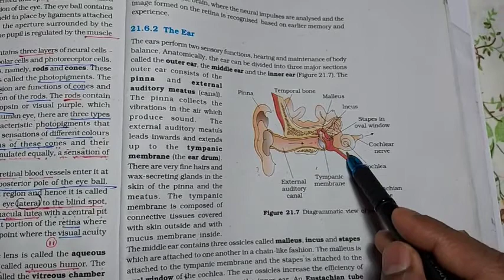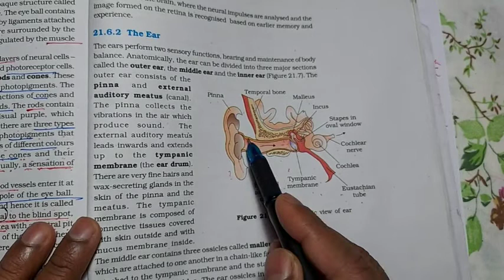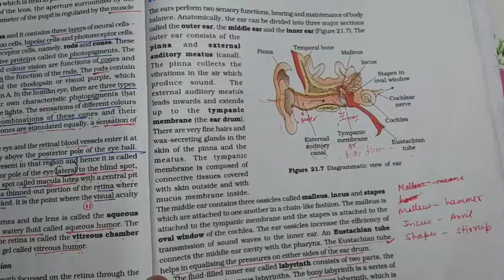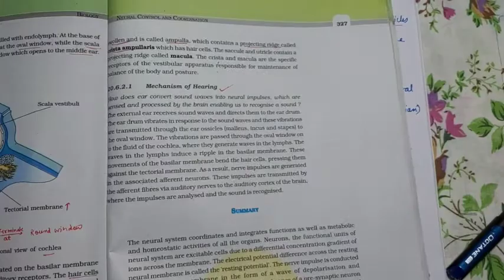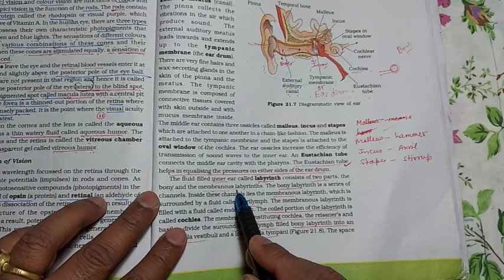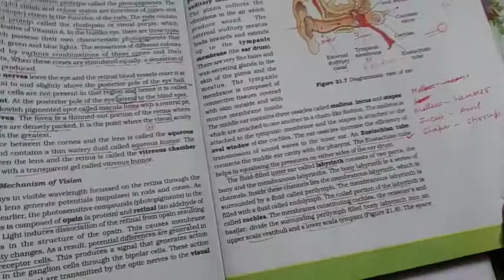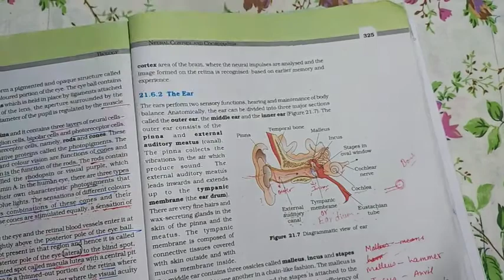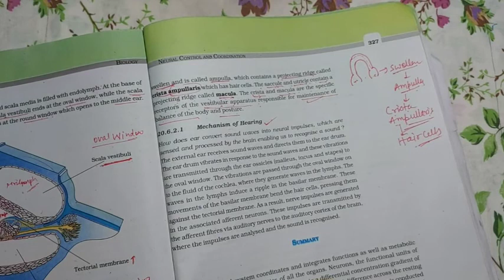Neural Control & Coordination|Sense Organ| The Ear| NEET | 11th | Abhay sir